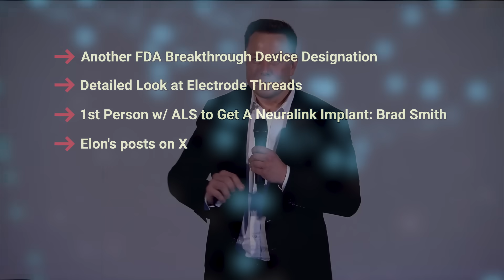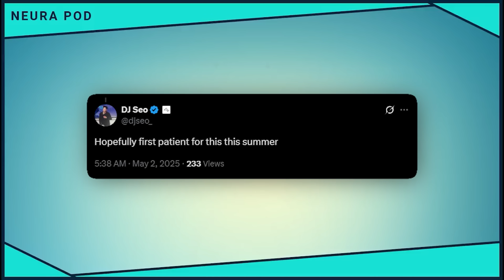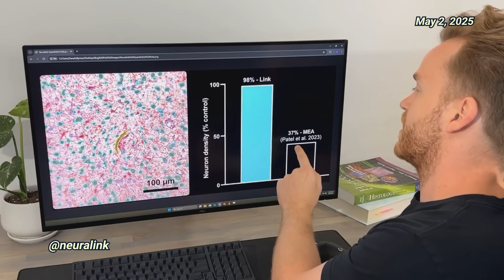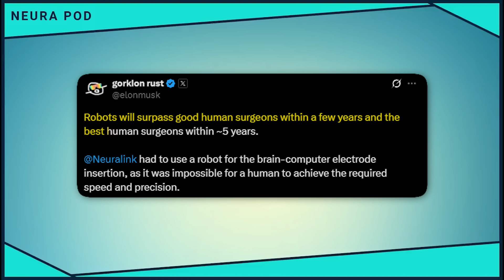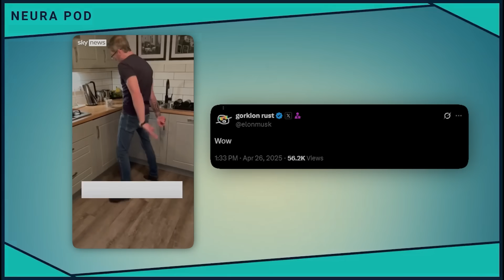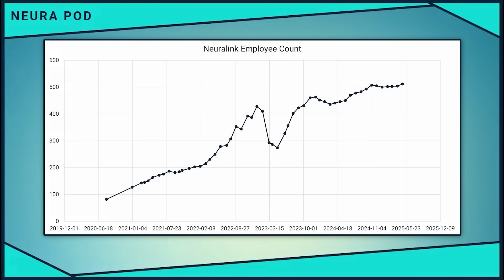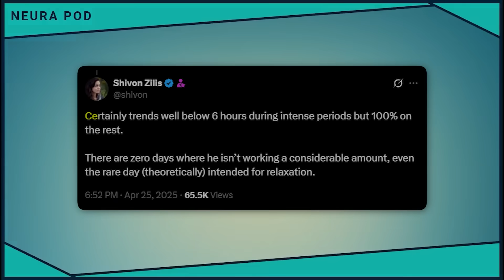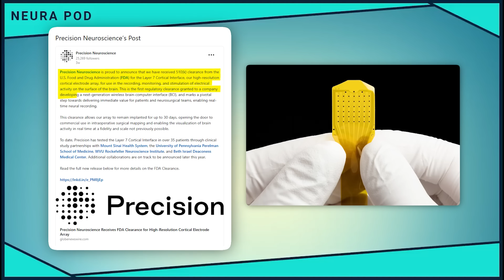Neuralink Update – May 2025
00:00 Intro
01:29 Another FDA Breakthrough Device Designation
02:26 Detailed Look at Electrode Threads
04:25 1st Person w/ ALS to Get A Neuralink Implant: Brad Smith
06:49 Elon's posts on X
08:32 DJ's update on Blindsight
09:07 Head of Machine Shop- Jim Cooney
11:22 Less Time at DOGE
12:44 Competitors